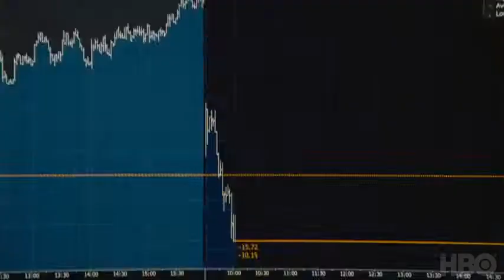Succession 2018 New Trailer HD